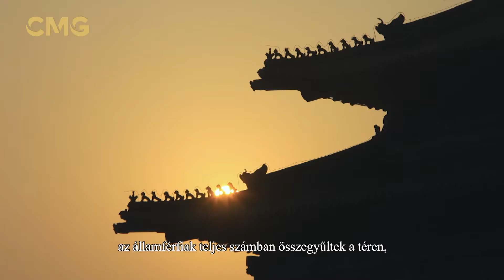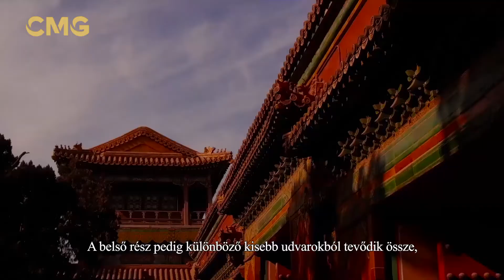A Tiltott Város 1. - Útjelzők a Selyemúton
Amikor császári koronázást, esküvőt, nemessé avatást tartottak, illetve nagyszabású katonai hadjáratra indultak, az államférfiak teljes számban összegyűltek a téren, és letérdeltek a feudális császár előtt. Ezek voltak a Tiltott Város legmonumentálisabb jelenetei. A Peking város tengelyének közepén fekvő Tiltott Város Kína legfelsőbb hatalmi központja volt évszázadokon át. Körülbelül 600 éven át 24 Ming- és Qing-kori császár ebből a palotaóriásból uralkodott az egész ország fölött. Ma város kapuja nyitva áll a világ minden turistája előtt. Általában két részre oszlik a palotamúzeum. A külső résznek a három nagy pavilon a központja. A császár ide hívatta a minisztereit, és a jelentős eseményeket itt rendezték. A belső udvar közepén fekvő három fő pavilon jelentette a birodalom politikai központját, ugyanis ezekben a napi kormányzati ügyekkel foglalkozott a császár, és itt élt a császárnéval. A bal és jobb oldalon szimmetrikusan keleti és nyugati hat-hat helyiség található, ezekben a császár ágyasai és fiatal gyerekei laktak. A külső és a belső udvar különböző célúak voltak, és eltérő az épületeik stílusa is. A külső udvar monumentálisnak néz ki, ami a császár méltóságteljességét jelképezte. A belső rész pedig különböző kisebb udvarokból tevődik össze, ami élettel teli hangulatot áraszt. A világ legnagyobb méretű és legjobb állapotban megőrzött faszerkezetű palotakomplexumának minősül a Tiltott Város, vagyis a Téli Palota.